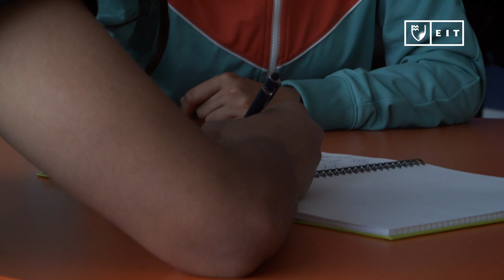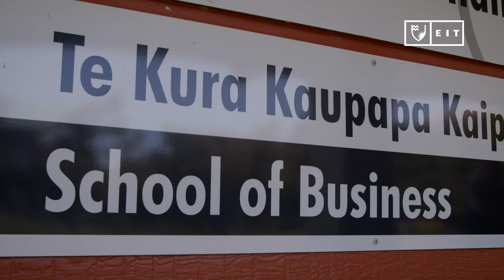Study Business at EIT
Carve out your dream career in the world of business.

Study with EIT to benefit from our strong applied learning focus, an approach highly valued by employers. Develop your skills in communication, management, accounting and marketing and set yourself up for an exciting future in the stimulating and varied industry of business.

Apply online eit.ac.nz/apply-online-international/